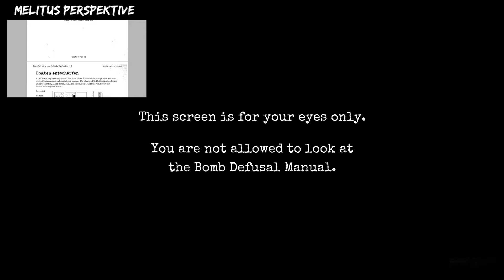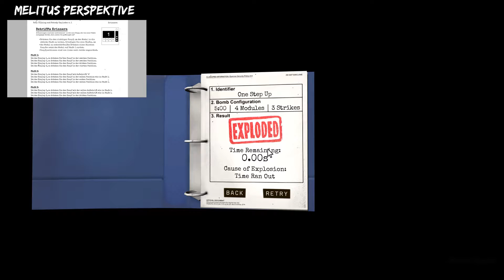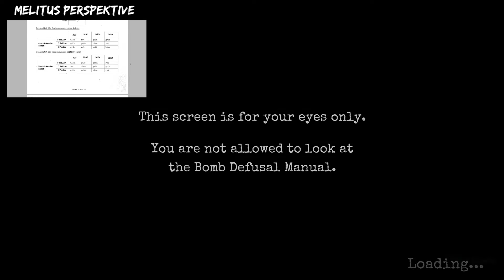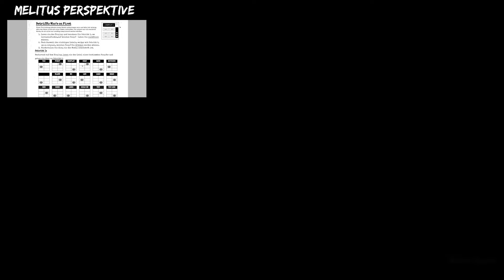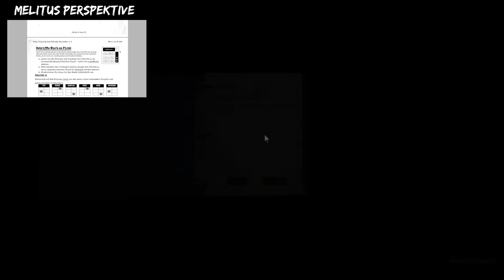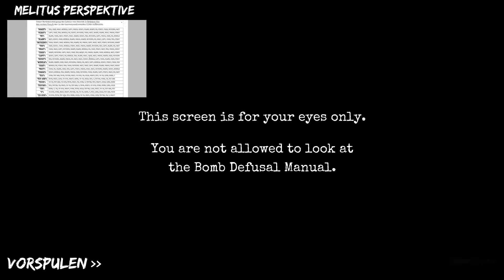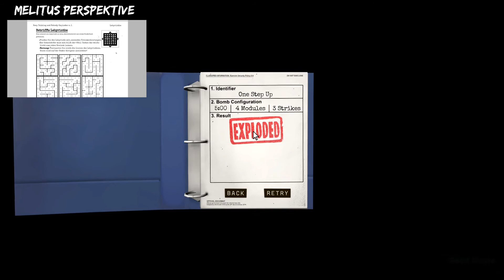Keep Talking and Nobody Explodes | ➽02 Extreme Bombenstimmung ! | [Deutsch] [HD+]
➽ Folge #02 Extreme Bombenstimmung

Mit dem Spiel Keep Talking and Nobody Explodes vertraue ich nun mein Leben meinen Freunden an. Ob dies die richtige Entscheidung war...schaut es euch selbst an. Das Spiel ist ganz simpel aufgebaut. Eine Person sieht eine Bombe auf seinem Bildschirm welche er entschärfen muss. Das Problem ist nur das man dies ohne Anleitung nicht schafft. Somit braucht man seine Freunde welche einem sagen, was zu machen ist. Also fangt schonmal an euer Leben in die Hände eines anderen zu geben!
Spiel, Spaß & Bombenstimmung erwartet euch bei diesem Let`s Play.

Euer Seed`-

Titel: Keep Talking and Nobody Explodes
Genre: Indie
Entwickler: Steel Crate Games
Publisher: Steel Crate Games
Veröffentlichung: 8. Okt. 2015